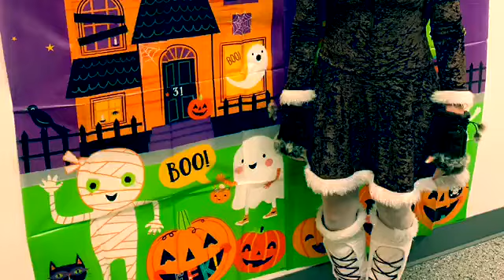2019 Houck-A-Ween & Costume Contest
The team really got into the spooky spirit today. Happy Houck-A-Ween!